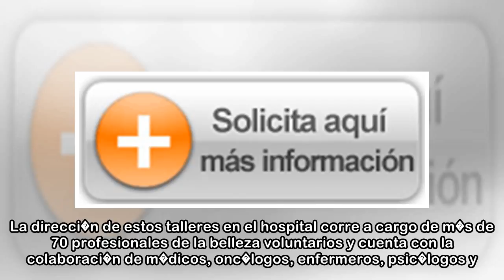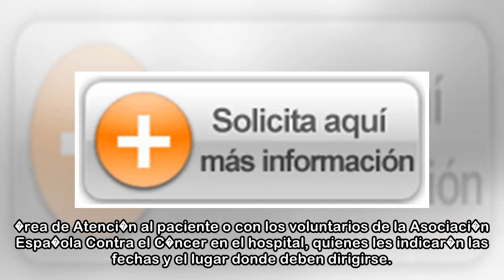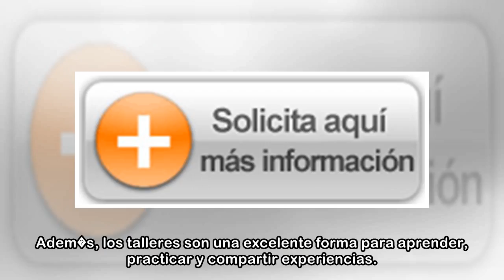El programa Ponte guapa, te sentir�s mejor ayuda a pacientes con c�ncer a recuperar su autoestima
El Hospital Universitario Virgen Macarena de Sevilla ha acogido por primera vez en Andaluc�a, el programa mundial Ponte guapa, te sentir�s mejor, que ayuda a pacientes con c�ncer a recuperar su imagen...